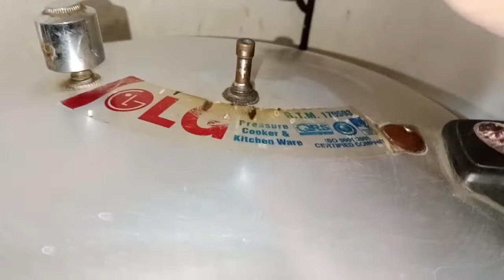Aloo Qeema Recipe | آلو قیمہ بنانے کا طریقہ | Bakra Eid Special | MAC CREATIONS